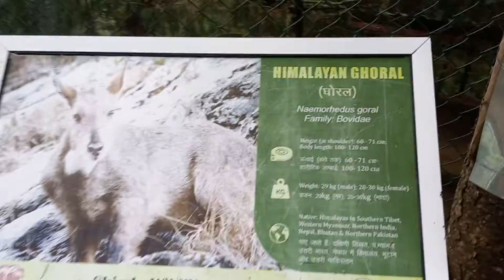Kufri Zoo part 5